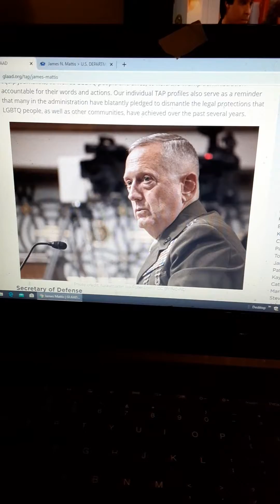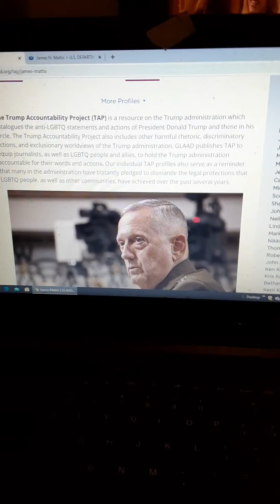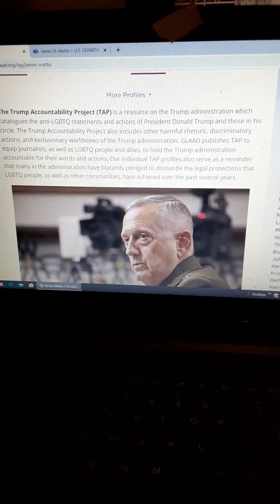Trying to put myself on AOC's list.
This list is a complete joke.  People really going to put a 4 star general on it lol If anyone has the link comment it so I can sign myself up.